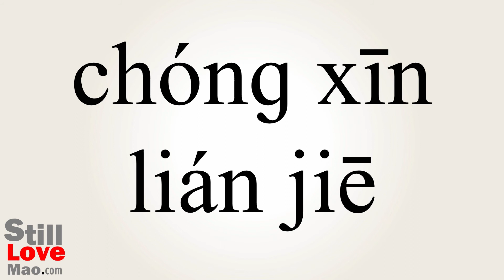How to Say Reconnection in Chinese